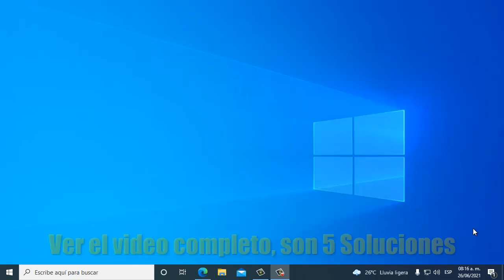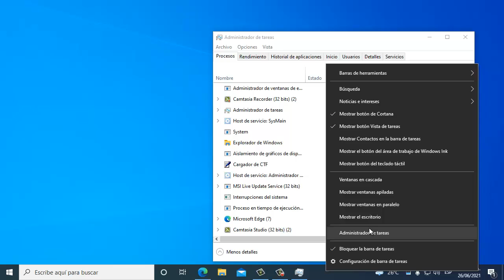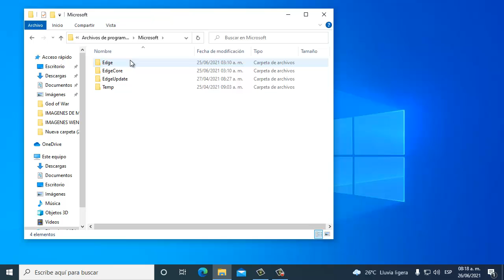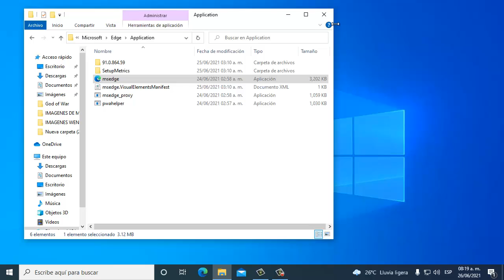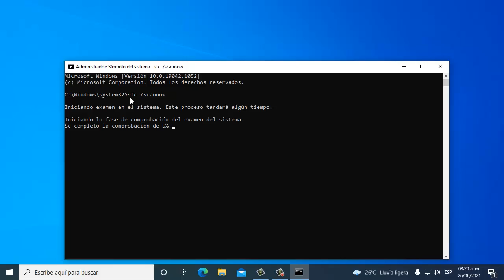Microsoft Edge basado en Chromium no Abre I 5 soluciones 2024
En este video te enseñare a Como reparar Error Microsoft Edge basado en Chromium no Abre por medio de varios pasos que cualquier persona puede realizar

Videos Recomendados
💛 Como ACELERAR Celular. Haz esto!